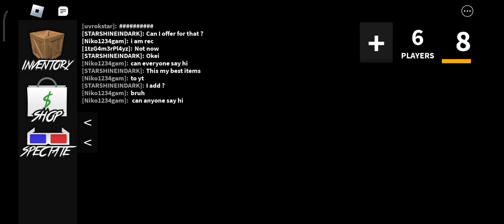i am soo bad but shout out to people who played with me😍😍😍🎉🎉🎊